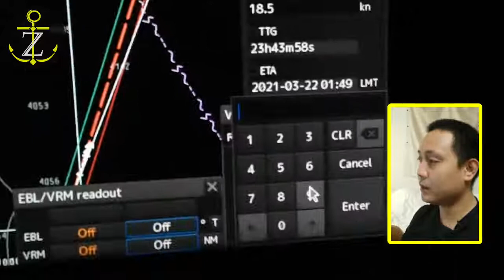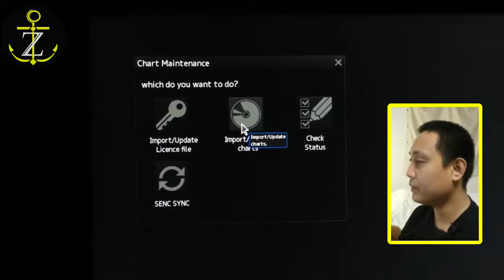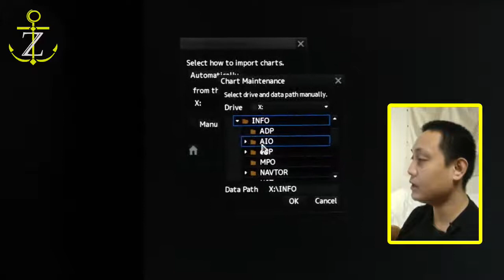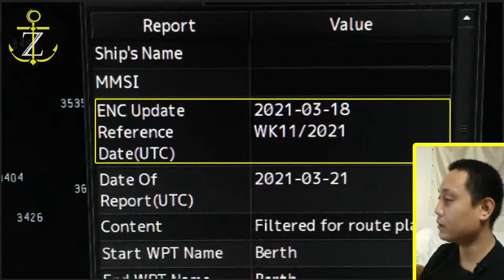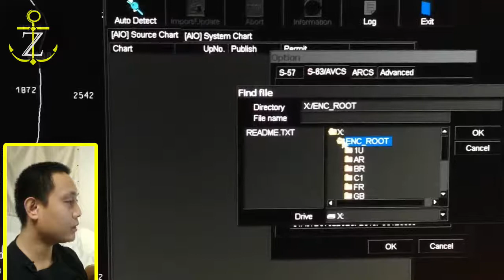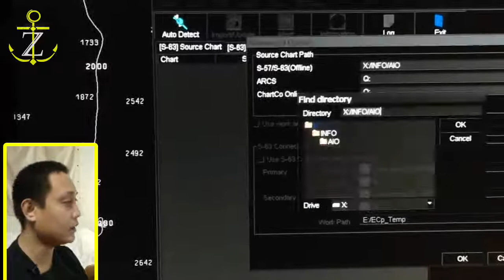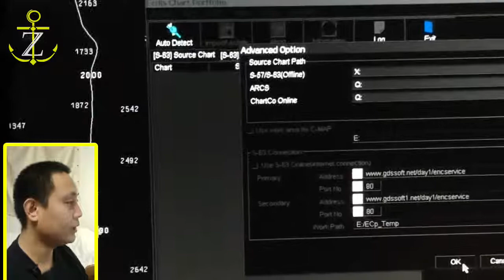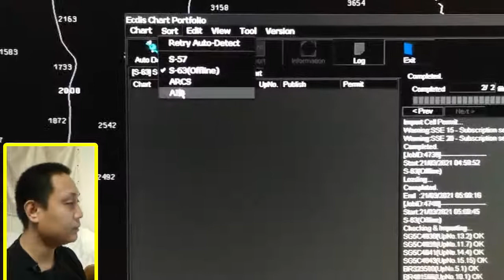NAVTOR | How to update your JRC ECDIS 9201 and JRC ECDIS 901B weekly with NAVTOR | Tough Zygian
NAVTOR | How to update our JRC ECDIS weekly using our NAVTOR onboard, in this video I will show you to update our JRC ECDIS 9201 and JRC ECDIS 901B / JRC ECDIS 701B.
This is a TAGLISH video since our viewers are asking to talk in English even though im not comfortable talking English on my VLog,

Topic:
NAVTOR
JRC ECDIS JAN 9201
JRC ECDIS JAN 901B / 701B
How to update Weekly
SECONDMATE DUTY

For any questions , Collaboration , and business proposals

Lahat po ito ay tagalog Tutorials and Tips.